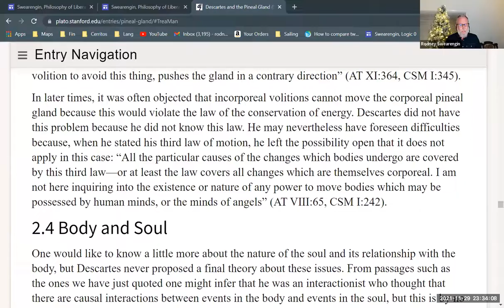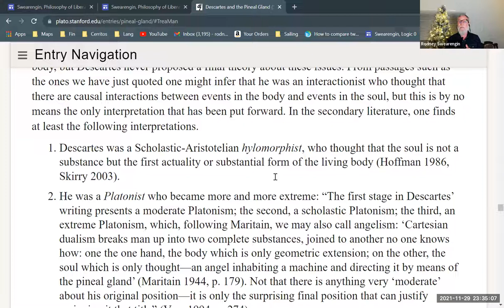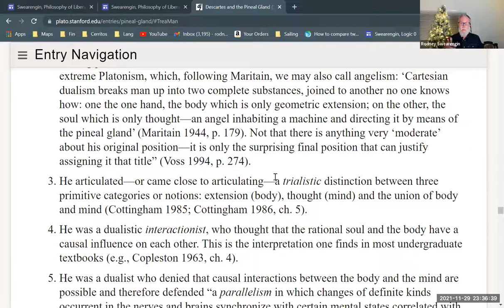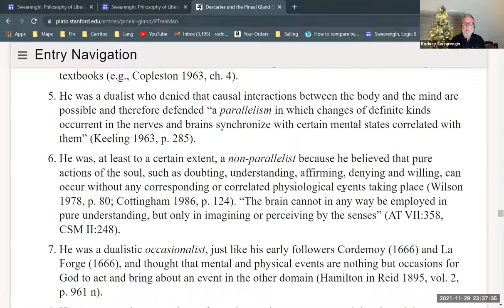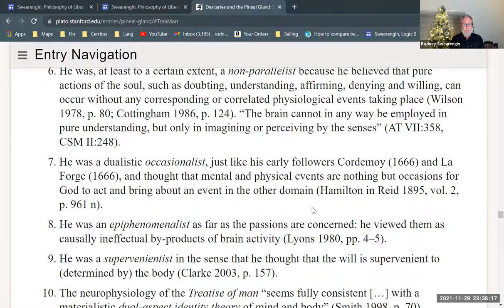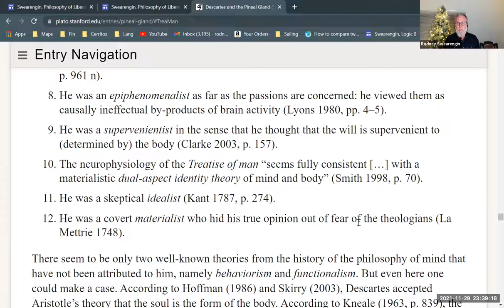René Descartes, Part 12—Pineal Gland, Body and Soul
A reading with commentary of the "Stanford Encyclopedia of Philosophy" on Descartes' conception of the pineal gland. Part of a series on Descartes. Part of a series on modern philosophy. Part of a larger series providing background for Enrique Dussel's philosophy of liberation.